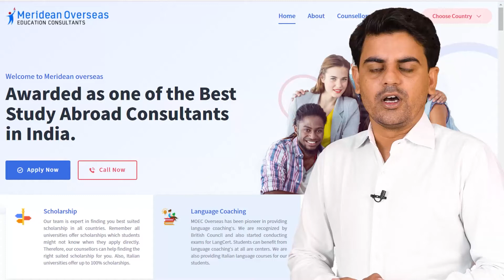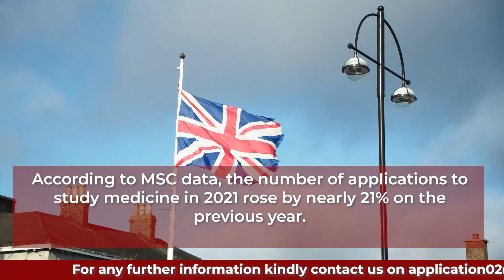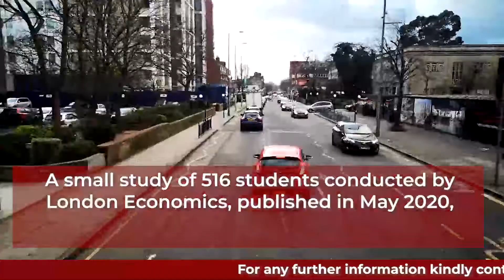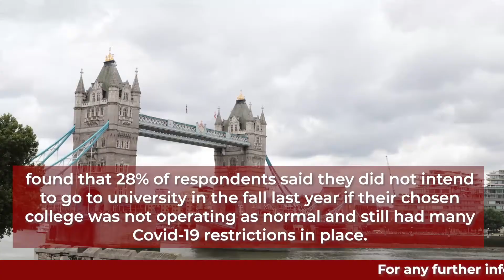UK College offers for Medical Students | International Students | Study in UK Student Visa 2021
On this channel you will get information regarding UK Education System, Immigration Updates & Visa Rules, Universities , Courses & More.